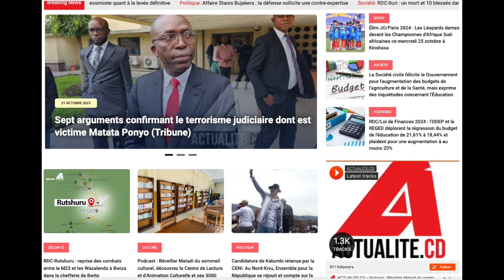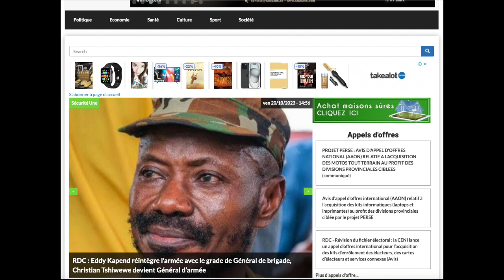CONTACTPROLIVE 21.10.23 LES NOMINATIONS SANS REFORME. FATSHI SANS REPERE A LA FIN DU MANDAT